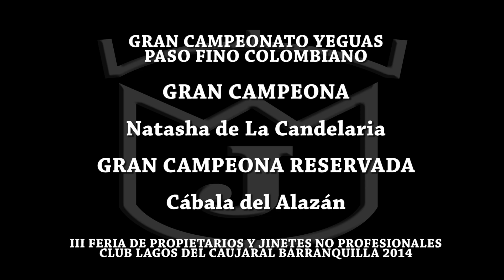GRAN CAMPEONATO YEGUAS PASO FINO COLOMBIANO CLUB LAGOS DEL CAUJARAL B/QUILLA 2014 - Rey de la sabana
Otros temas en vídeos que publicamos en este canal son:
caballo comprar